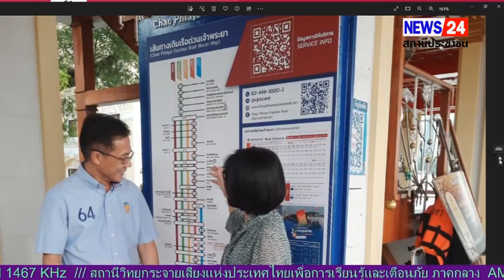ep 1 รายการภัยผู้หญิง ดำเนินรายการโดย คุณประไพ ยั่งยืน 14/10/2566